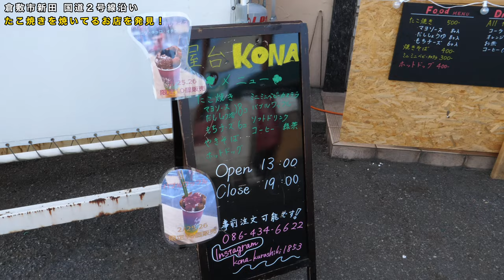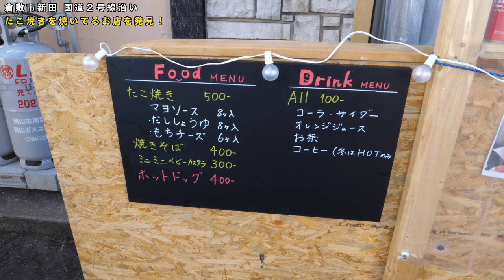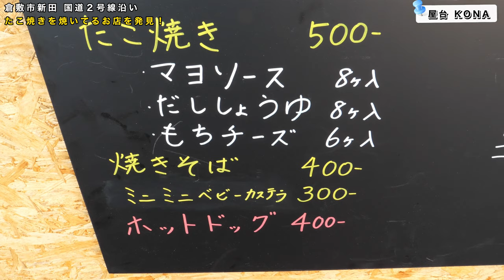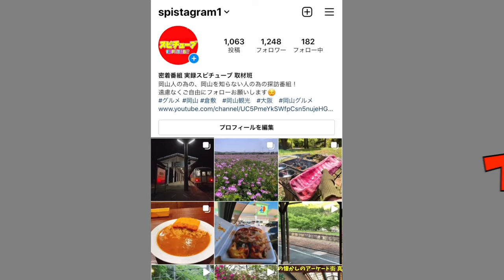閉店/岡山県国道2号線沿いにあるお店！たこ焼きを販売してるらしいので行ってみた！